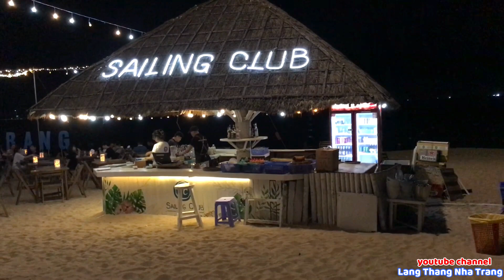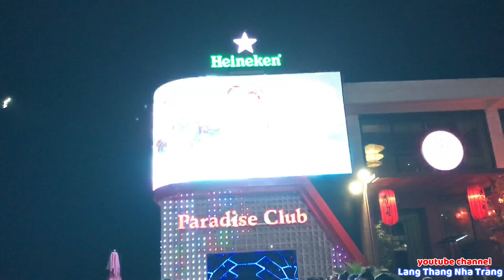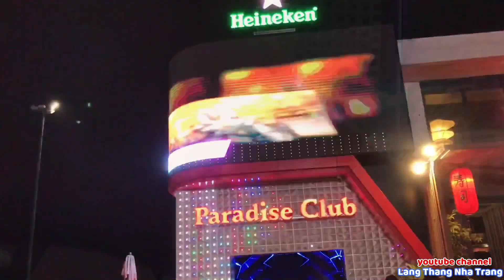Sau Cơn Bão Ăn Mừng U23 Việt Nam Vô Địch. Đêm Nha Trang Có Còn Vui? Lang Thang Nha Trang